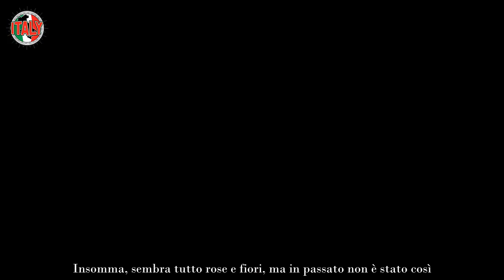Francesco Oppini, la tragedia è ancora dentro il suo cuore “Quella terribile notte mi ha…”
Francesco Oppini classe ’82 è il figlio nato dall’unione tra Alba Parietti e Franco Oppini. I suoi genitori si sono separati quando lui aveva appena 8 anni. Una famiglia piuttosto ingombrate la sua, nonostante il grande legame con sua madre Francesco ai tempi della scuola deve fare i conti con i classici bulli che lo deridono per via delle scene e delle scene succinte che vedono sua mamma protagonista.

Questo però non lede una personalità molto forte che si lascia notare in TV quando ha appena 22 anni e prende parte al reality La fattoria, che probabilmente non in molti ricorderanno. Proprio in quegli anni Alba cerca di aiutare suo figlio a costruire la sua carriera, portandolo in diversi programmi televisivi, convinta della sua bravura.

Nel 2017 Francesco prende parte a Ballando con le stelle e 3 anni dopo entra nella casa del Grande Fratello dove si fa conoscere realmente. Dal 2021 è tornato a uno delle sue passioni, il calcio, entrando nel cast di Tiki Taka.

Insomma, Francesco ha cercato di farsi strada, l’essere figlio di 2 volti noti dello spettacolo non gli ha reso la vita semplice, anzi, forse gliel’ha complicata ancora di più. Poi ci si è messo il destino a rendere tutto più difficile.